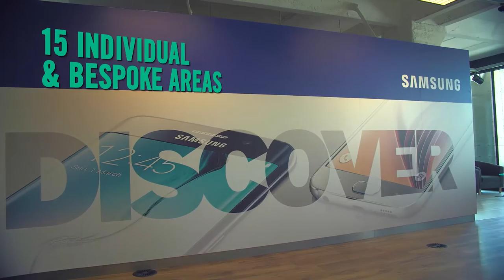Dixons Carphone Academy Showcase Video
Academy Showcase for Fort Dunlop